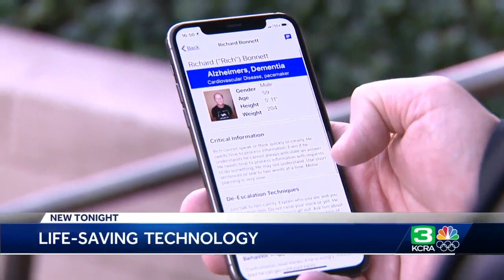Folsom PD gets new tech to help people with cognitive disabilities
Folsom police are the first in California to launch Vitals technology, a new program that enables law enforcement officers to better help people with cognitive disabilities. Folsom police paid $7,500 for one year of the program. They are giving out 50 devices for free. Participants have to pay a monthly subscription fee of $4.99 after receiving the device. Police are calling the new program a game changer. Families are calling it a life saver. Get the full story in the video above.